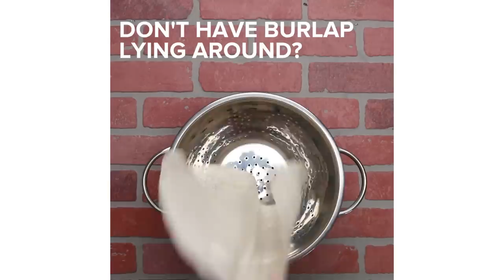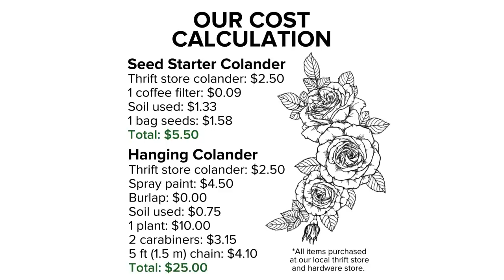Up-cycled Colander Flower Pot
MUSIC
Light-Touch

STILLS
beautiful black and white bouquet rose and leaves. Floral arrangement isolated on background. design greeting card and invitation of the wedding, birthday Valentines Day, mothers day, holiday.
Hulinska_Yevheniia/Getty Images